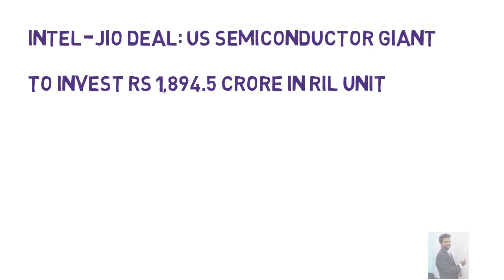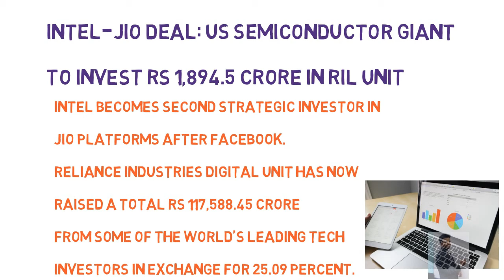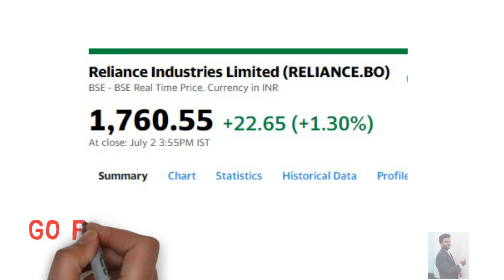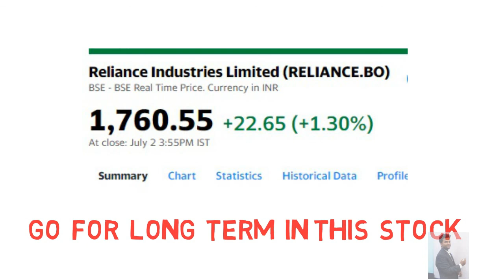Stock market for begginers | Share Market | INTEL-RELIANCE JIO DEAL | Best Multibagger Stocks 2020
नमस्कार दोस्तों आज हम इस वीडियो में रिलायंस और INTEL के बीच डील के बारे में बात करेंगे।
INTEL-JIO_DEAL
,how to become rich with no money,
how to become a millionaire,
how to be rich,how to make money,
how to become rich in real life,
how to become wealthy,
how to,
rich,
how to become rich as a kid,
how to become a billionaire,
how to become rich fast with no money,
how to become rich from poor background,
how to get rich from nothing,
ways to become rich,how to be rich at a young age

Aagar aap Demat account khulwana chahte hain to diye gye link pe click kijiye.
► MY MIC
► MY LAPTOP
► MY CAMERA
"FOLLOW ME"
Someone is sitting in the shade today because someone planted a tree a long time ago.

कोई आज छाया में बैठा है क्योंकि किसी ने बहुत समय पहले एक पेड़ लगाया था।
onlinepramod is a YouTube Channel, where you will find finance, informative, motivational Videos, like how to invest, how to motivate  in hindi, how to stay healthy, how to weight loss, how to start a business, how to start motivating self, mutual funds, life insurance,term insurance, taxation, tax savings scheme, how to file ITR etc.  :)